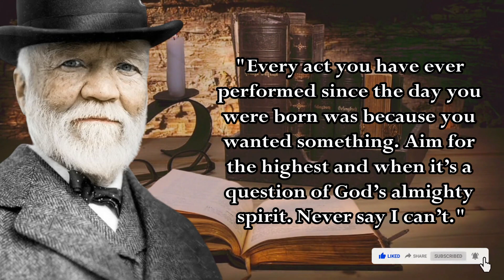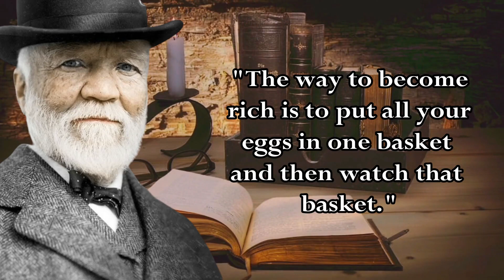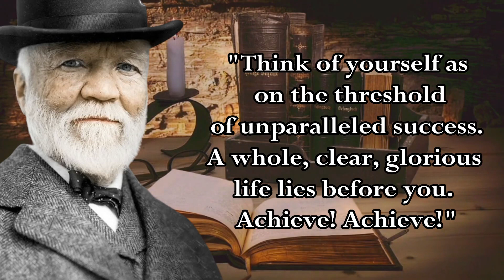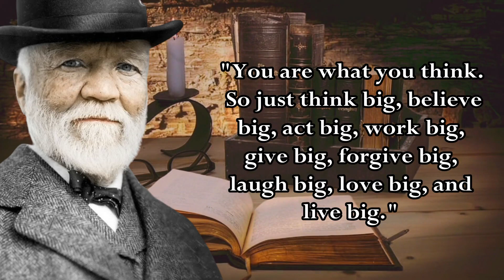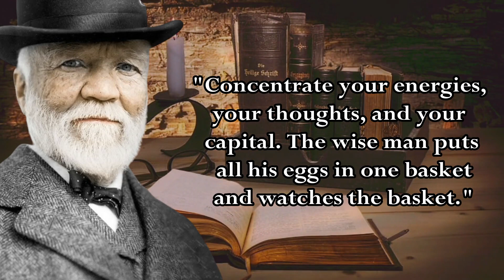Andrew Carnegie – Quotes from the Richest Person in America that are Worth Listening To!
Andrew Carnegie was a Scottish-American industrialist and philanthropist. Andrew Carnegie led the expansion of the American steel industry in the late 19th century and became one of the richest Americans in history. Andrew Carnegie became a leading philanthropist in the United States and in the British Empire. During the last 18 years of his life, he gave away around $350 million (roughly $5.2 billion in 2020), almost 90 percent of his fortune, to charities, foundations and universities.